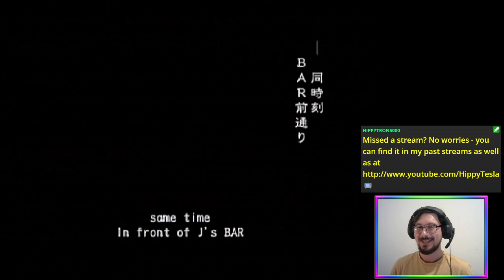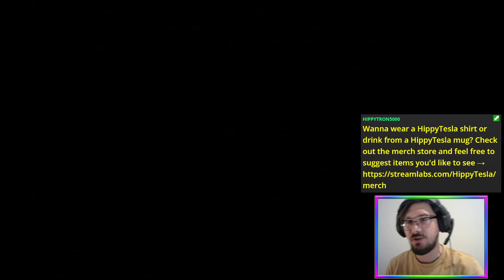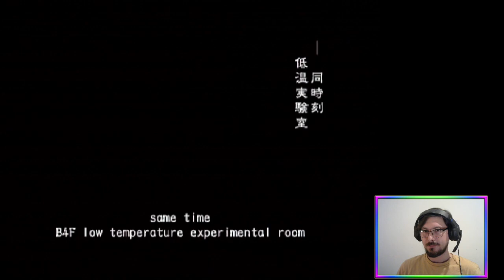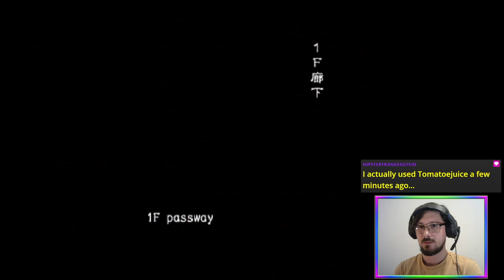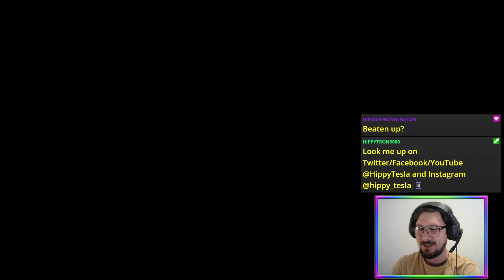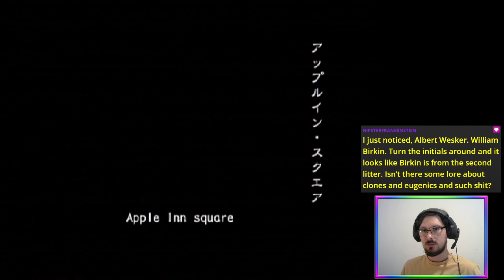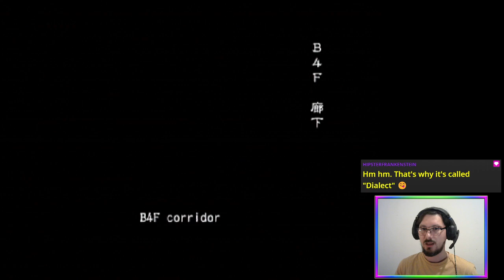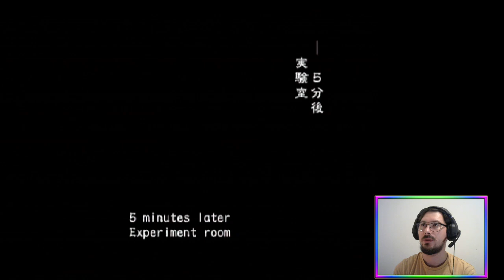The Raccooneers (Online VH FF) | Biohazard Outbreak [PS2]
New schedule goes into effect with a BiohazardOutbreak co-op stream ☣️🧟

Featuring Disgea and Hippy under a ton of Raccoon University rubble 🪨